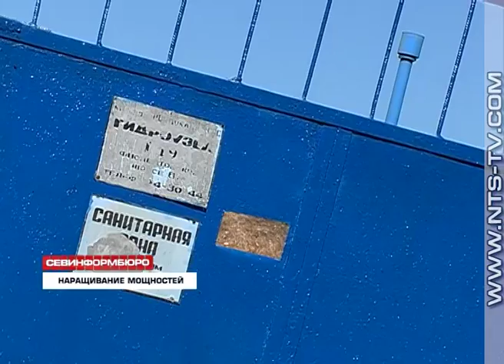05.09.2017 Ещё один объект водоснабжения вступил в строй в Севастополе: скважина на гидроузле № 19